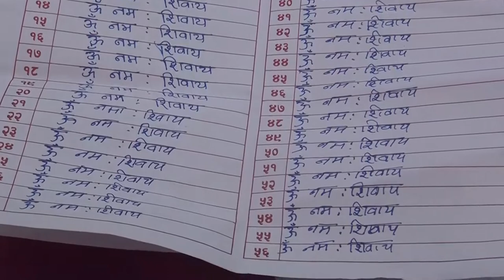nilikhantha Maha yagya 7Nilakhantha baba dham -Deepnagar-butwal-Rupendehi 7